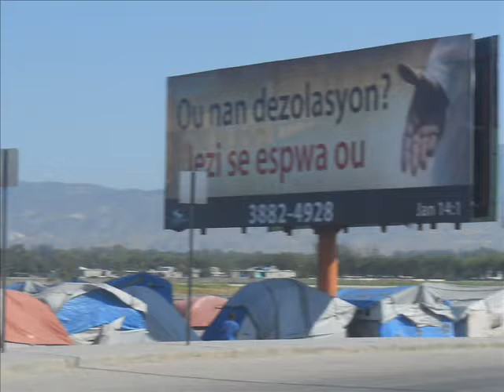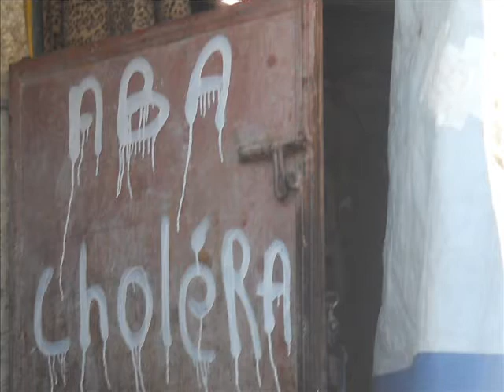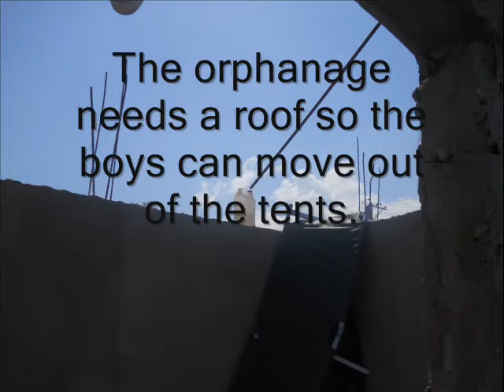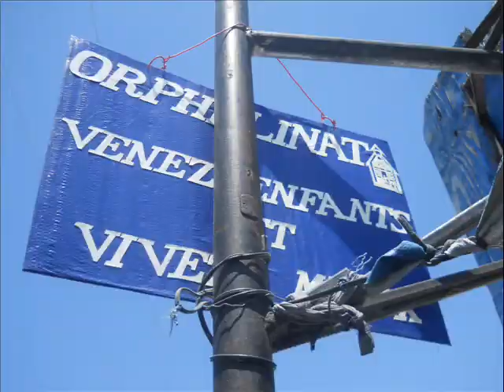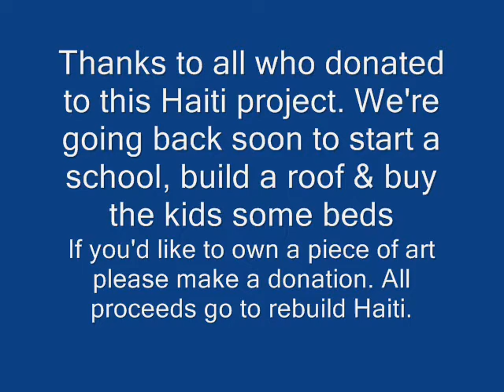Haiti March '11.wmv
These are photos from our mission trips to Haiti.  You can see the earthquake damage and some of the rebuilding. We visited an orphanage in the city and the children did an art project with us.